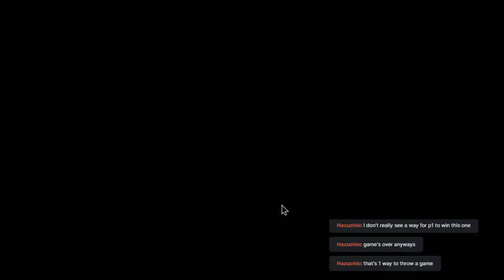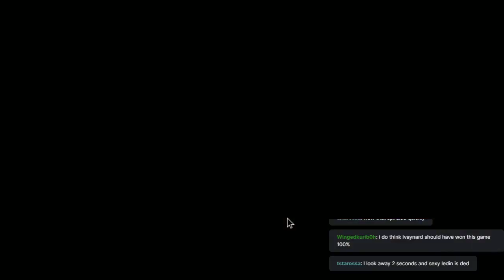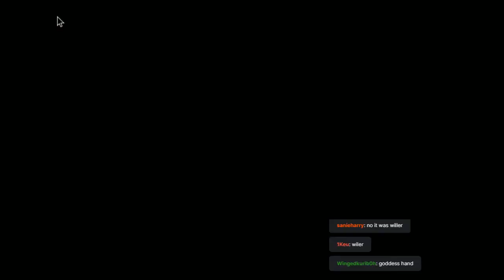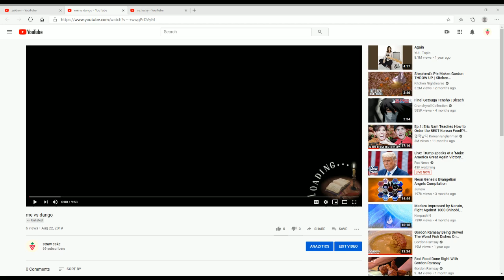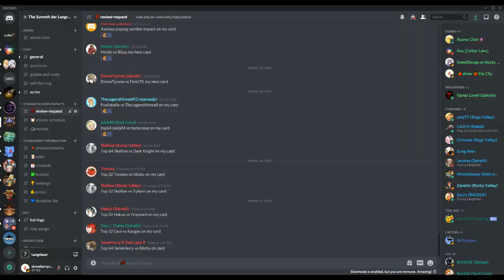TSdL Top 64 reviews 2 + random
Sick #2
0:01:17 DivineTyrone vs FenixTK
0:26:49 Michuzak vs SanieHarry
0:57:52 Tomato vs Mioko
1:18:45 Hakuo vs lVaynard
1:43:37 Ceui vs Kazgao

Non TSDL
2:22:26 Testarossa vs SanieHarry